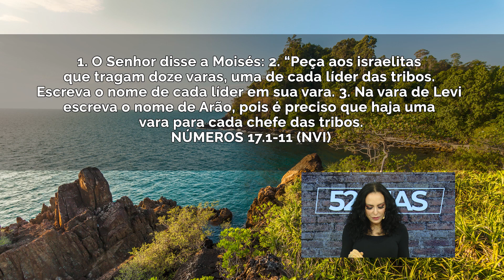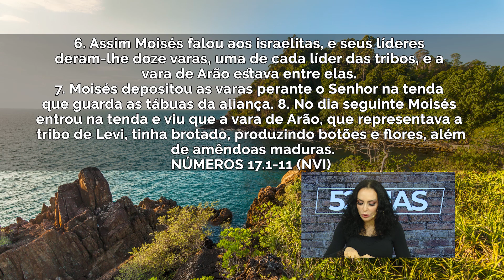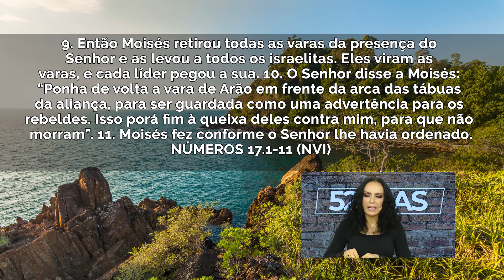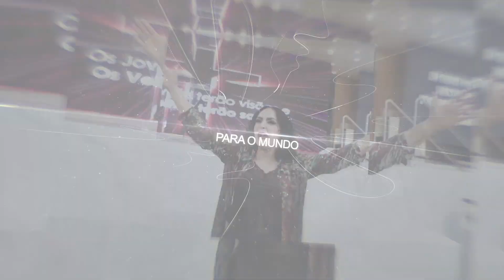Coloque nas mãos de Deus! || Mudança de Vida Hoje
18/07, Domingo
Ref.: Provérbios 29.18a, Números 17.1-11

A Palavra nos ensina a buscarmos em primeiro lugar o Reino de Deus e a Sua justiça e todas as demais coisas serão acrescentadas. Temos o hoje, o agora, e a Palavra nos orienta a nos levantarmos e dar passos de fé! É preciso dar prioridade aquilo que realmente tem relevância.

A falta de visão e mentalidade só atrasa e está totalmente fora da Palavra. Quando começamos a meditar na Palavra e crer no que está escrito, vivemos resultados incríveis. Muitos ainda não colocaram Deus como a prioridade de suas vidas. Tudo pode passar, mas a Palavra do Senhor jamais passará e ela cumprirá com o propósito.

Quando colocamos Deus em primeiro lugar e começamos a praticar a Palavra, é impossível as nossas vidas não serem mudadas. Decida se jogar no Senhor e viva mudanças!

Plante no reino de Deus. Plante o boa semente na boa terra.